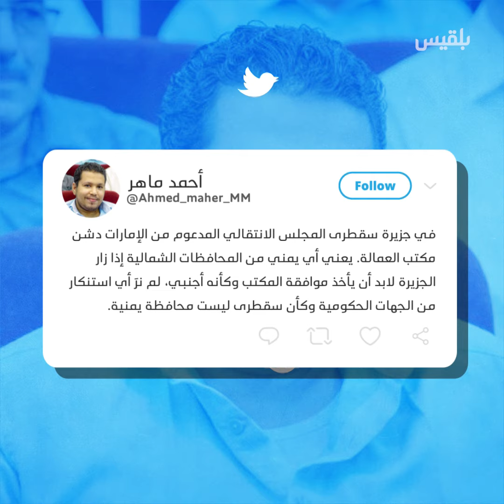بعد طرد الشرعية منها.. المجلس الانتقالي الجنوبي يدشن أولى خطوات الانفصال في سقطرى